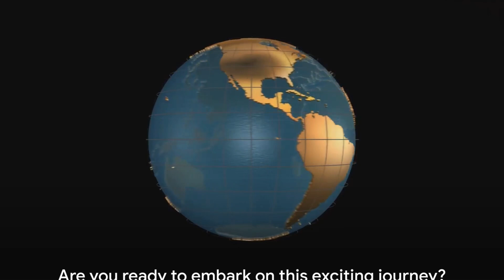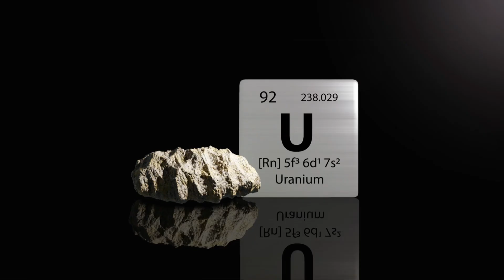What evidence do we use to determine the age of the Earth?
Scientists use several methods to estimate the age of the Earth, with key evidence coming from:

1. **Meteorite Analysis**: Scientists study the radioactive decay of elements in the oldest meteorites found on Earth, which show that these meteorites are about 4.5 billion years old.

2. **Radiometric Dating**: By analyzing the radioactive decay rates of elements in rocks and minerals, such as uranium decaying into lead, scientists can calculate the age of these rocks.

3. **Analysis of the Oldest Rocks on Earth**: The oldest rocks on Earth, such as those from Canada and Greenland, have been analyzed using radiometric dating methods and found to be around 4.0-4.4 billion years old.

4. **Study of the Moon's Age**: Scientists study rocks brought back from the Moon by the Apollo missions, which helps to understand the age of the solar system and the Earth more precisely.

5. **Study of Tree Rings and Soil Layers**: Although not used directly to calculate the age of the Earth, these methods help to understand changes in the Earth's environment over time.